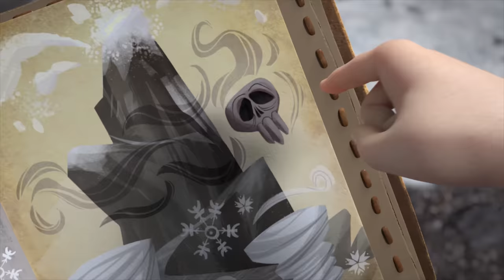DRAGONS: THE NINE REALMS | Season 4 Trailer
Join the dragon riders in the Ice Realm as they discover a world filled with new dragons and unexpected dangers! Chill out with all new episodes of DreamWorks Dragons: The Nine Realms, coming to Peacock on November 17th!